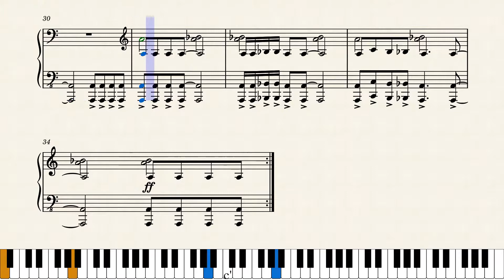Absolutetion (Golden Lute)(Piano Arrange)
Composition - Danny Baranowsky feat. FamilyJules7x
Arrangement - karinickname